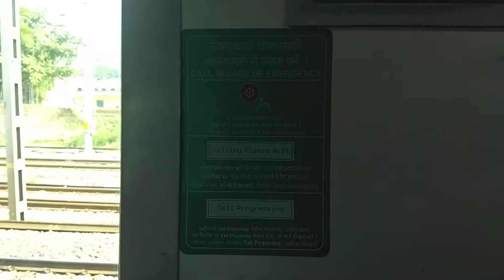Interiors of Air Conditioned Local train at Mumbai